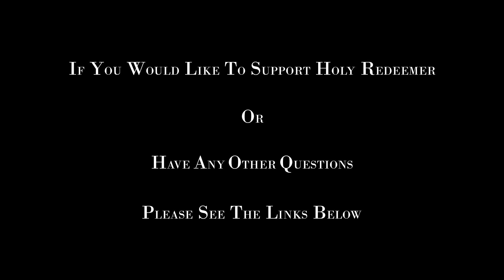Sunday Mass - August 14, 2022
Mass at St. Pius X Church / Holy Redeemer Parish, Saint John, New Brunswick, celebrated by Monsignor Brian Henneberry, VG.